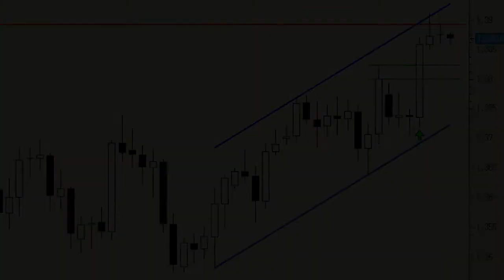EUR/USD: Se he frenado, al tick, en la parte superior de un canal alcista de corto plazo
Pese a que al final el EUR/USD no fue capaz de confirmar, en cierres, por encima de los máximos de 2013 (1,3893), lo importante es que sí lo hizo en intradía. Además, desde que comenzó el pasado mes de febrero el precio se encuentra encajado dentro de un impecable canal alcista de corto plazo.